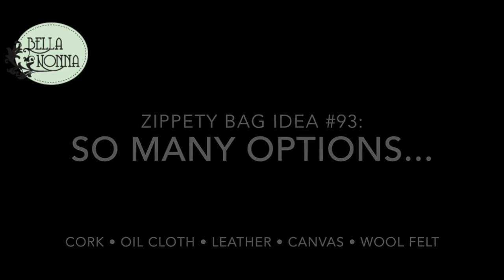Zippety Bag Zipper Pouch Tutorial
A tutorial showing how to make The Zippety Bag pattern by Bella Nonna focused on sewing a zipper.